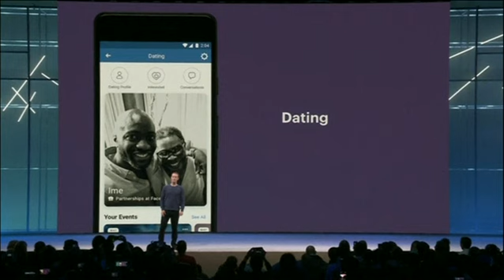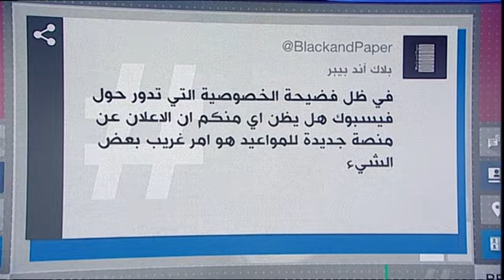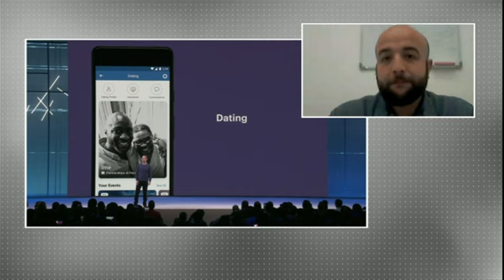بي_بي_سي_ترندينغ: قريبا خاصية المواعدة لغرض الزواج على فيسبوك تعرف عليها